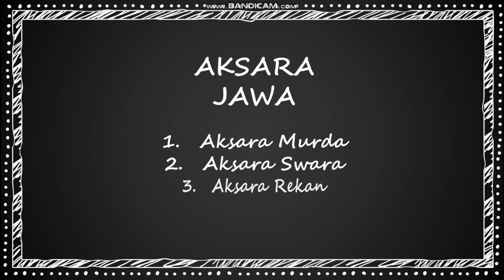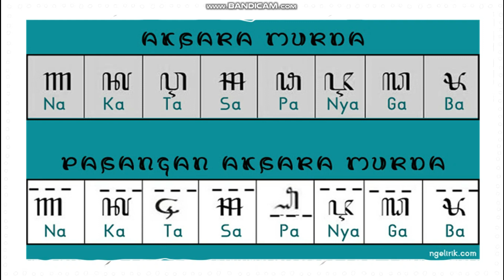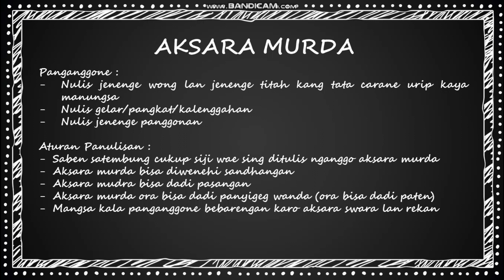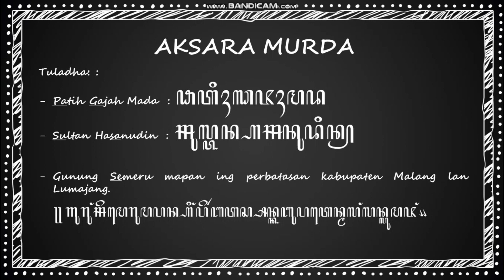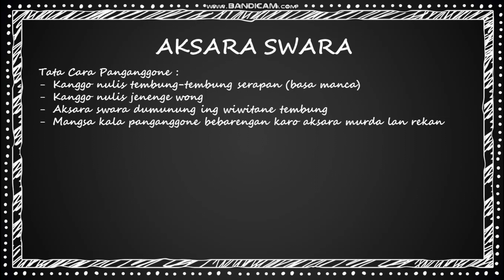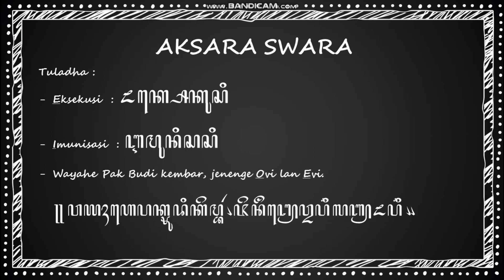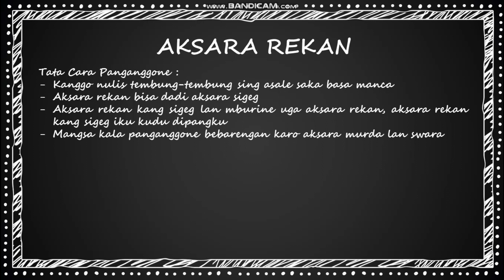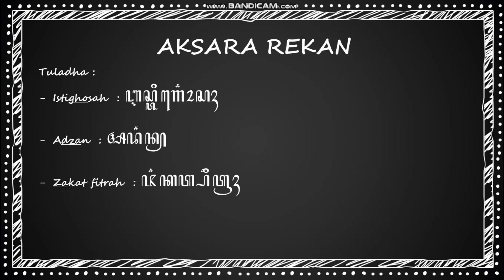AKSARA JAWA 2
OLEH : NUNUNG GIARTI, S.Pd